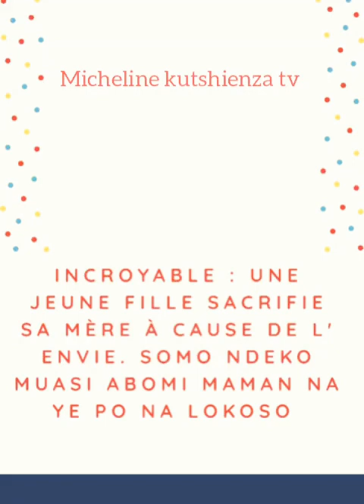Histoire incroyable : une jeune fille sacrifie sa mère à cause de l'envie.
Somo ndeko muasi abomi maman na ye po na lokoso. Philippiens 4 : 6 Ne vous inquiétez de rien. Faisons confiance à la parole de Dieu.